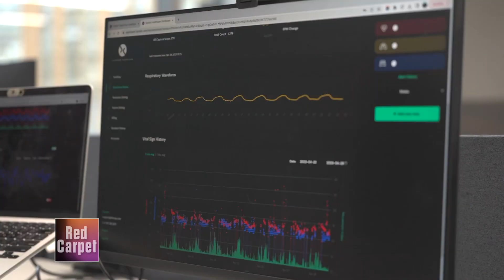Las Vegas Consumer Show Captures Tech Trends and Advances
Thousands descended to Las Vegas for the annual Consumer Electronics Show, CES, where over 4,000 exhibitors showcased emerging trends in artificial intelligence, digital health and more.  VOA’s Tina Trinh has more.